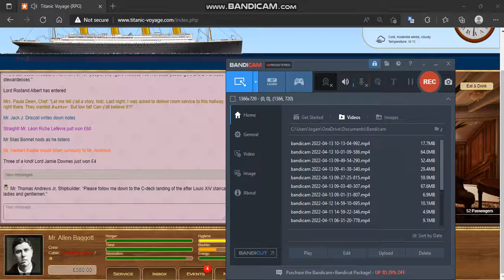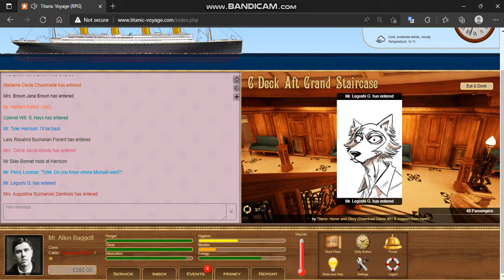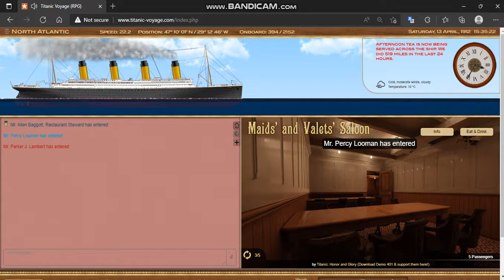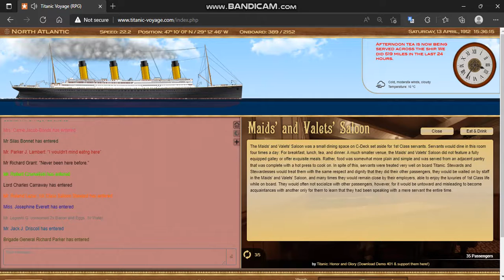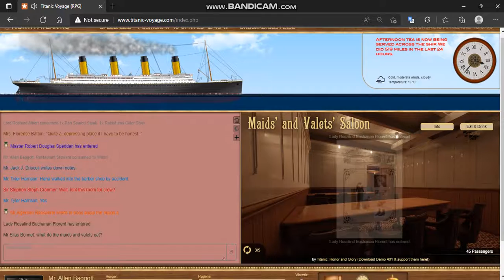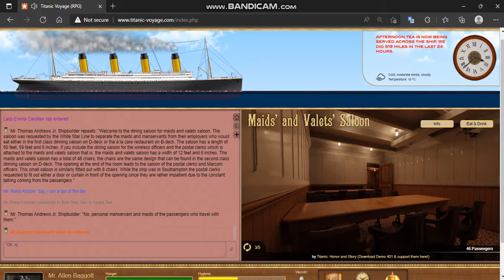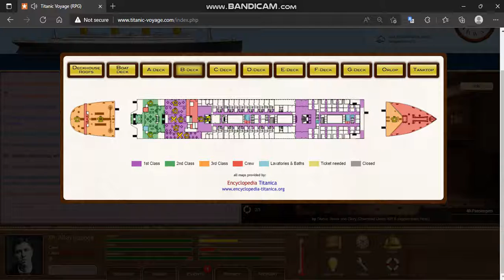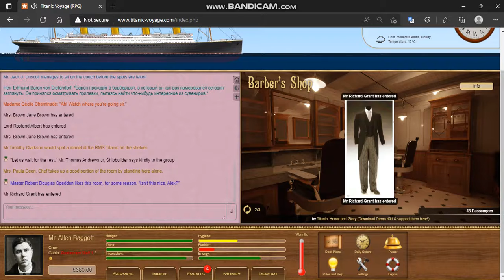Titanic Voyage (RPG) 2022 - The Tour (April 13)